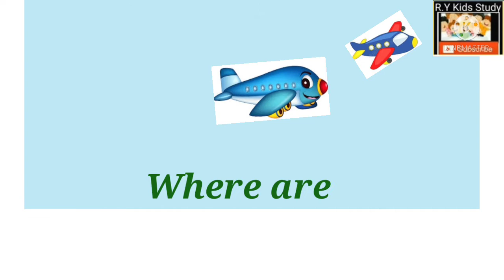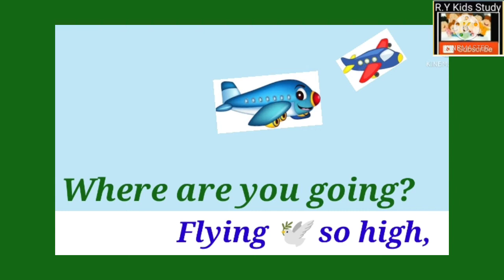Aeroplane ✈️ ll Nursery Rhyme ll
This is easy pattern to recite rhyme.
Rhyme - 'Aeroplane '
This video for nursery kids.
Uploaded 200 videos for learning kids.

Thankyou for watching my all videos.